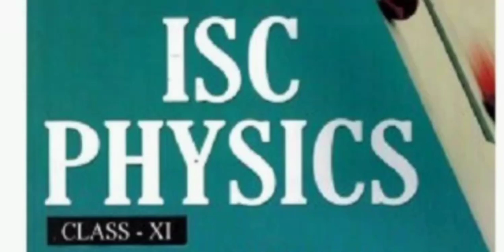11th (Physics) Unit-2 Kinematics (Part-5) by Vandana Maam